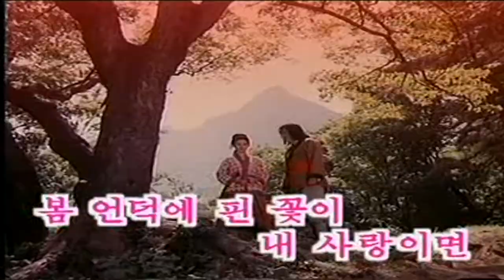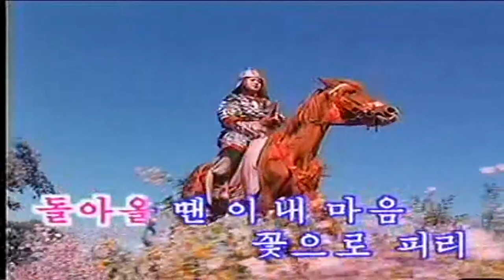North korea/DPRK Movie Song 3-01 : 이 마음 나라를 지켜 (This heart Defend the country)